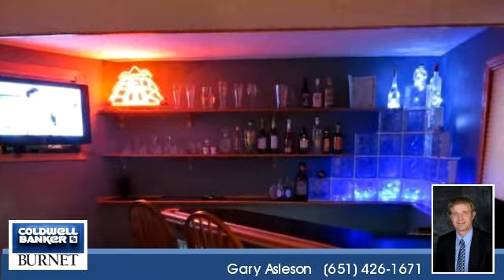Homes for Sale - 7750 208Th St North, Forest Lake, MN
Bedrooms: 3
Bathrooms: 1.00
Square Feet: 1980
Price: $189,000